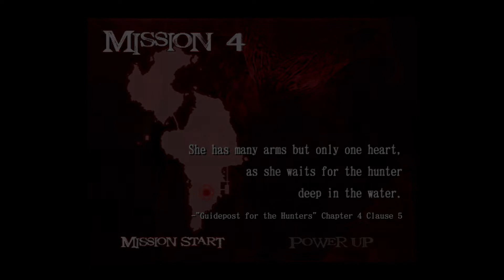Devil May Cry 2 HD🎃FULL GAME playthrough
My FULL GAME playthrough of Devil May Cry 2 HD on the PC.

Dance with the devil. Set decades after the first game, this sequel adds moves like the wall run and Rain Storm, bringing Dante's action to the next level of stylishness. The bonus mode Bloody Palace also makes its debut.